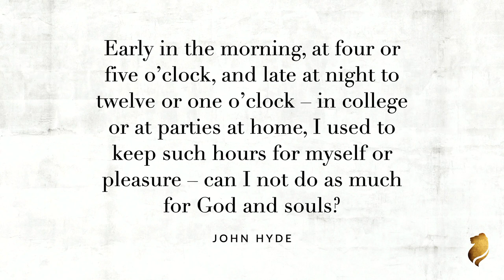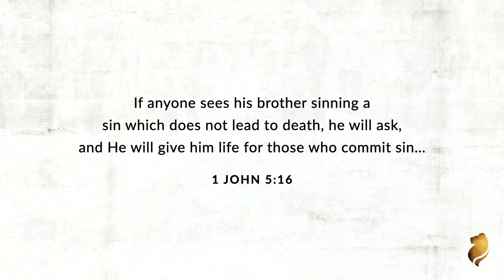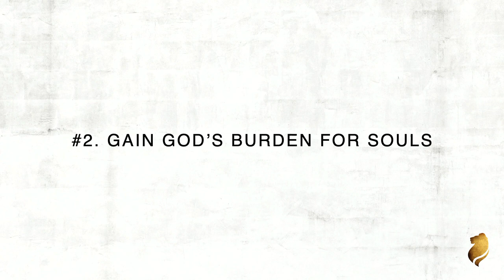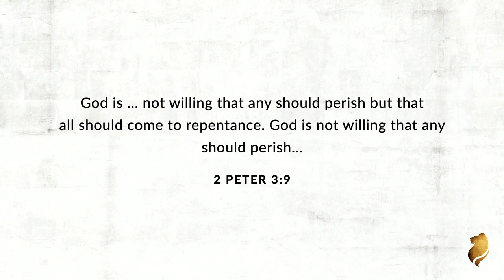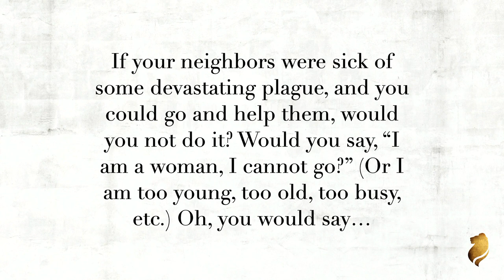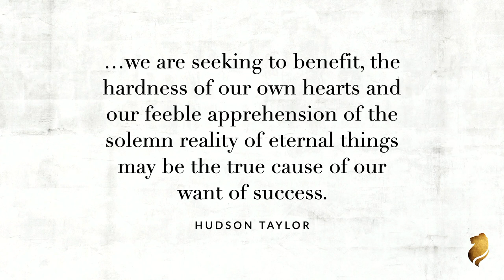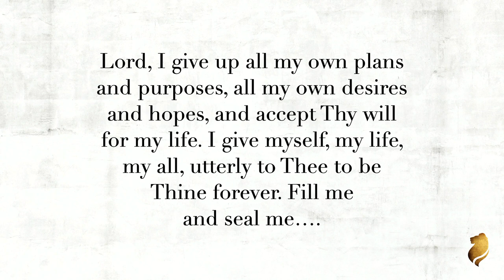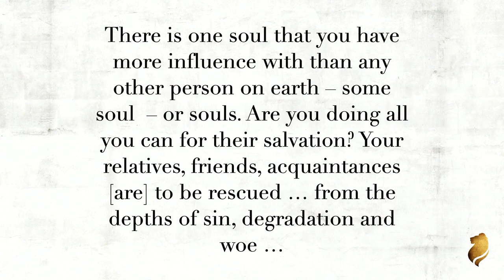900: Gaining God’s Heart for Revival // Overcoming Apathy 2 (Leslie Ludy)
We are remodeling our studio—and so for the next three weeks, we are heading back to the archives and listening to three important series (throwback episodes from Leslie, Nathan, and Eric). This week Leslie focuses on how to overcome apathy.

It is easy to feel helpless as we see the world around us rapidly heading toward darkness. But as Christians, we are not helpless against the forces of sin and evil. In fact, through Christ we can become catalysts for amazing change in our homes, communities and country. True change doesn’t happen through human effort or political strategy, but through the power our mighty God. In this inspiring session, Leslie shares practical ways that each of us can help pave the way for revival in our world, starting right where we are today.

For more information about Daily Thunder and the ministry of Ellerslie Mission Society, please If you have been blessed by Ellerslie, consider partnering with the ministry by donating